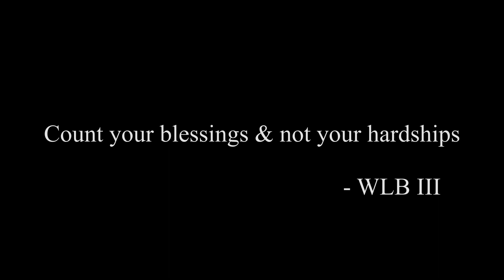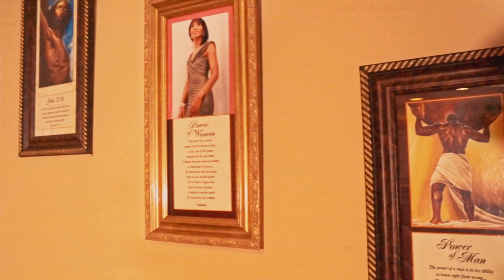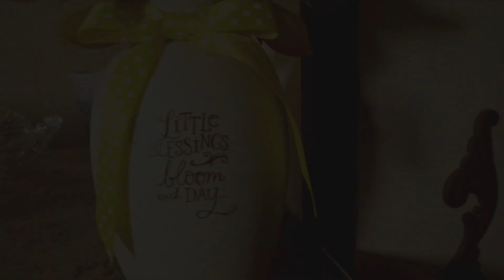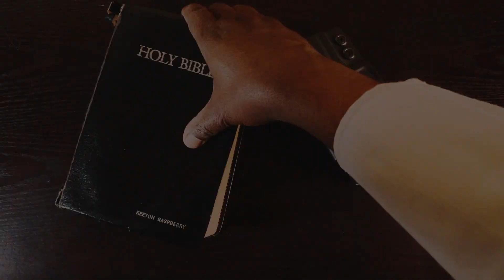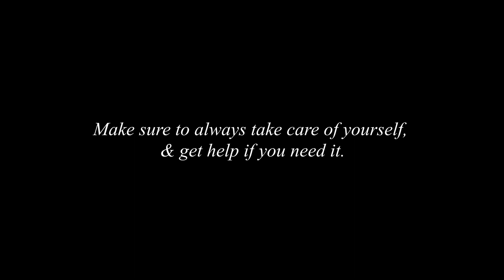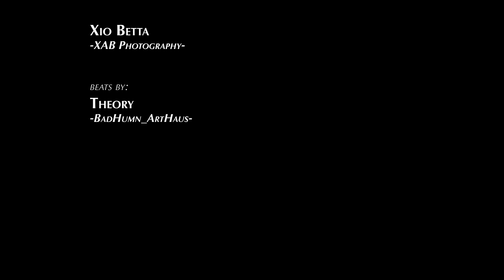Let Go *Official Music Video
Let Go featuring: The MERIDIANS
Vocals: Lord Betta; B Hawk (BenOfficial); Dimensions; Noyeek
Track: Theory
Visuals by HawkHaus Media
Directors: HawkHaus Media and Mind Over Matter Display